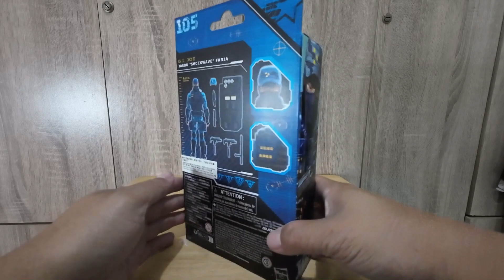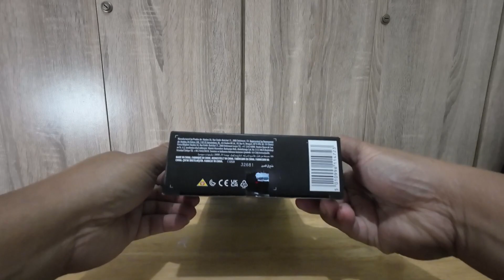Shockwave - G.I.Joe Classified Series